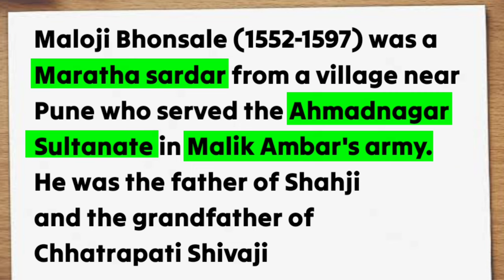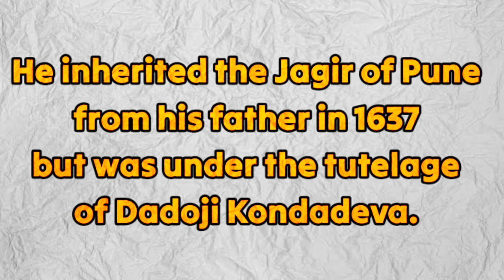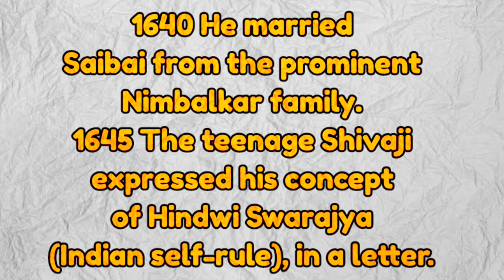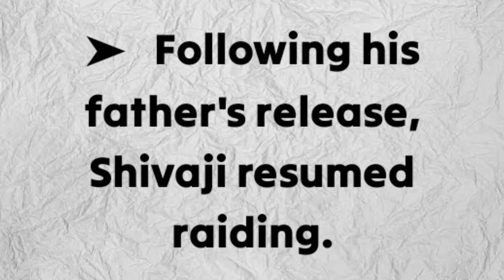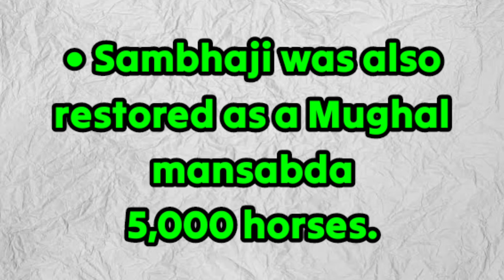Untold Secretsℹ️: The Rise of Maratha Empire in Hindi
Chattrapati Shivaji vs Mughal emperor Aurangzeb Complete history and full biography of Shivaji Maharaj.

In this video I'll try to teach about complete information about chattrapati shivaji Maharaj Bhonsale and also the beginning of The Maratha Empire

Hello friends 😊 On this channel you will get to watch the videos of history and gradually I'll keep making more and more videos of Ancient, Medieval and modern history on this channel and with high qualitiy editing
So,

00:00 Intro
00:16 Maratha Clan
00:32 Maloji Bhonsale
00:47 Shahaji Bhonsale
01:06 Jadhav rao + Shahaji
01:43 Shahaji left Mughals
02:00 Mughals vs Ahmadnagar vs Bijapur
02:14 Shivaji Maharaj
03:25 Shivaji captured 1st fort
04:05 Shivaji again started attack
04:34 Afzal Khan vs shivaji
04:55 Shaista Khana
05:15 Jai Singh I
05:40 Aurangzeb doubt
06:17 Jaswant Singh
06:57 Shivaji Surat attack
07:23 Shivaji crowded Chattrapati